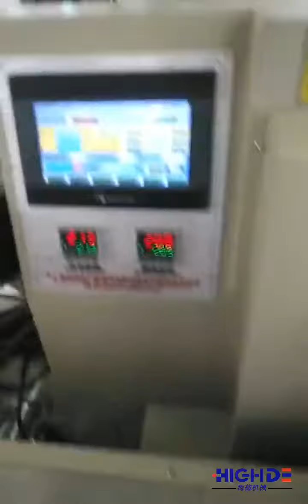wood material packing machine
we are specialized in the automatic packing machines for plastic (paper) cup/bowl, drinking straws, a set of tableware including napkin(automatically fold) ,plastic knife/fork/spoon, and other hotel and plastic suppliers. We have been winning a great reputation as selling the product to more than 30 domestic provinces and to over 10 oversea districts and areas such as America, Japan, Turkey ,Portugal,Greece,Chile,Thailand, Pakistan , India , Malaysia, Russia, South-America ,South-Africa etc. We warmly welcome customers at home and abroad to visit our factory.